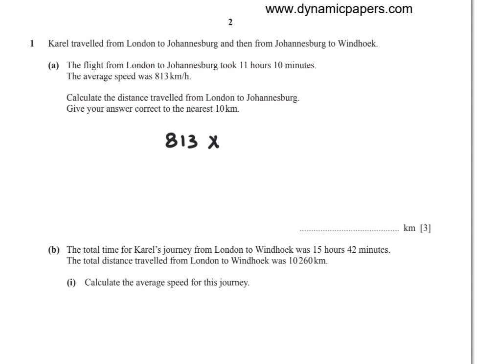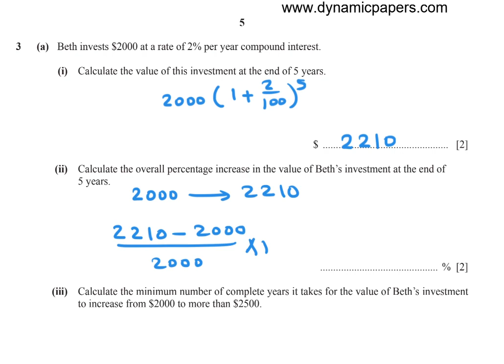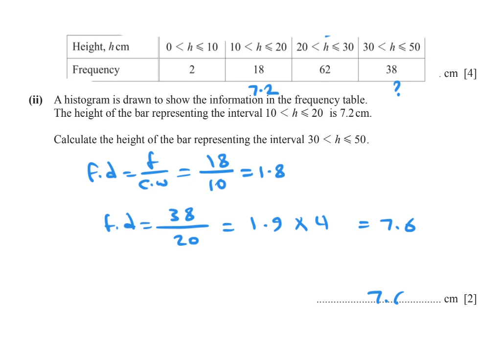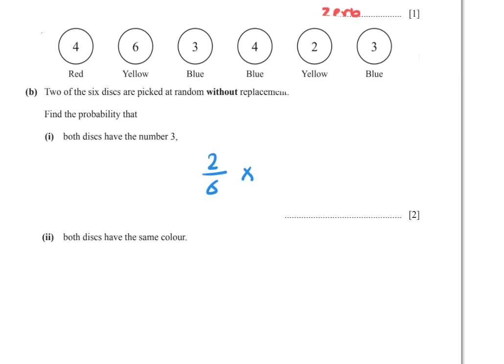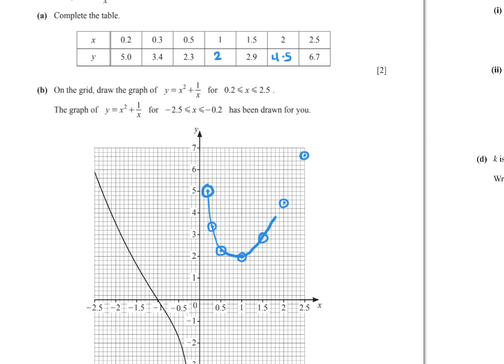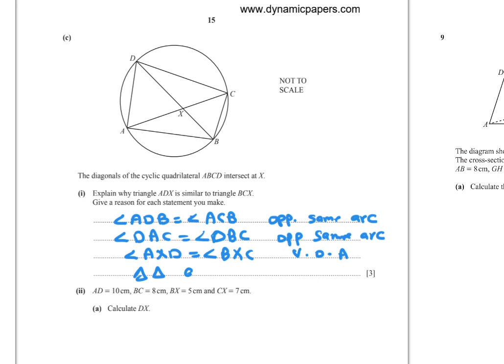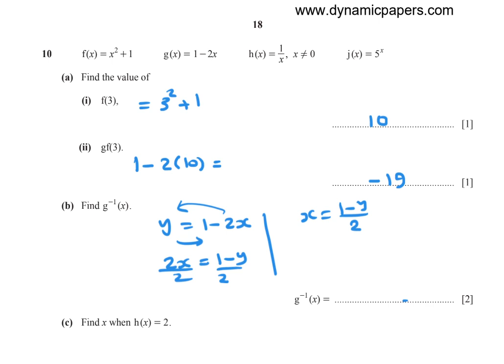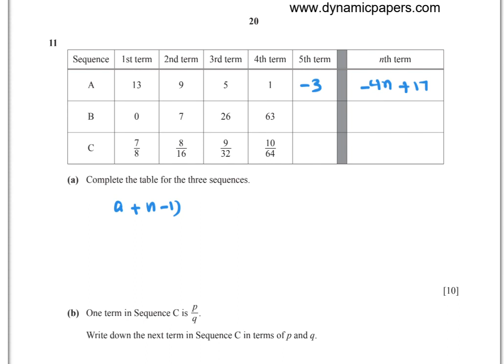0580 Oct Nov 2020 paper 42